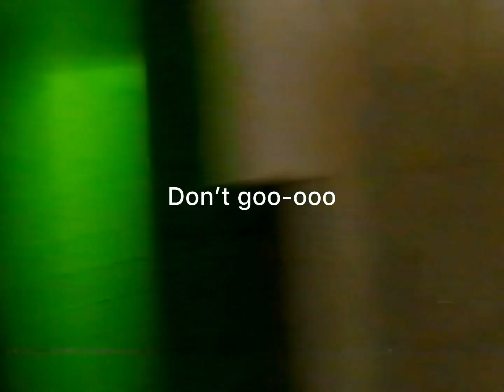The backrooms found footage 2 what the bacteria is saying